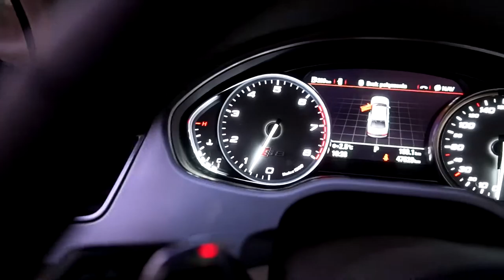Audi S8 2015 40 BiTurbo 520KM Dream 1080pFHR